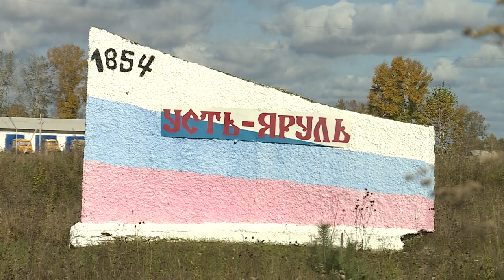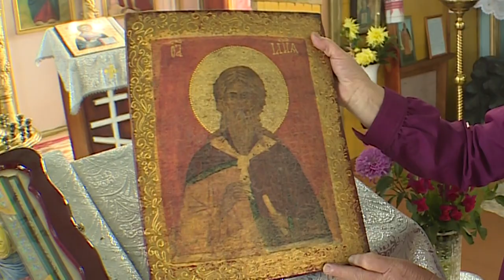Край без окраин. Богатство Усть-Яруля